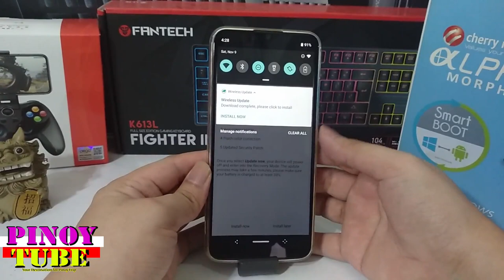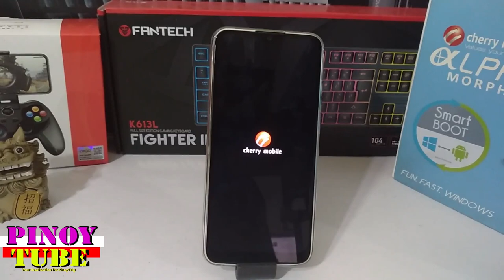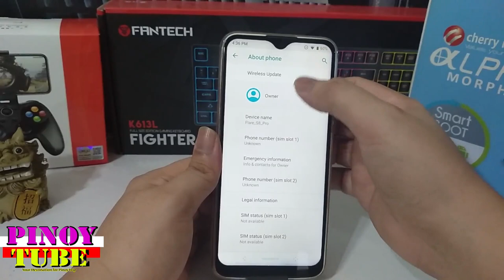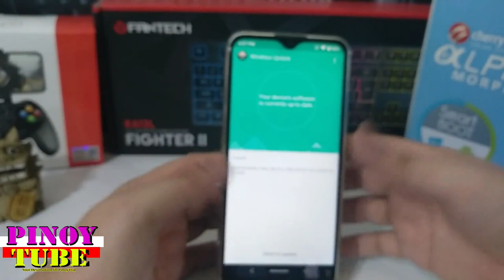Cherry Mobile Flare S8 PRO OTA Update to Cherry OS V6 - 11.2.19 - Pinoytube